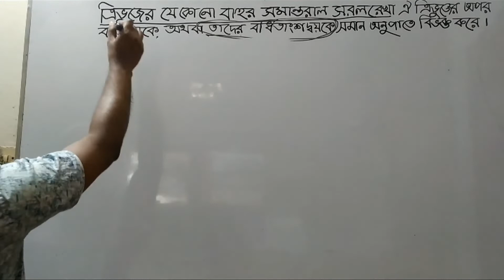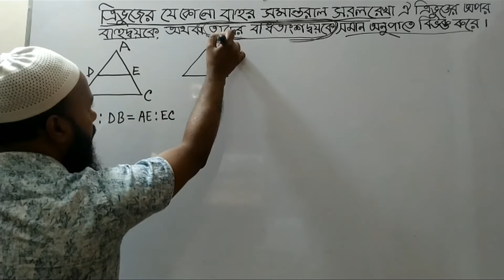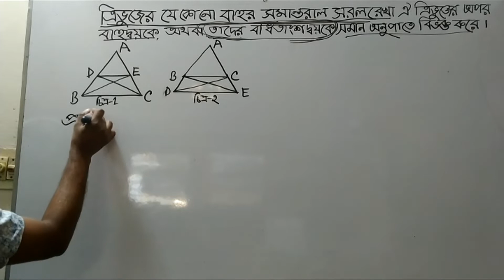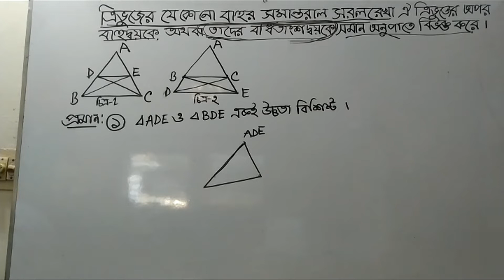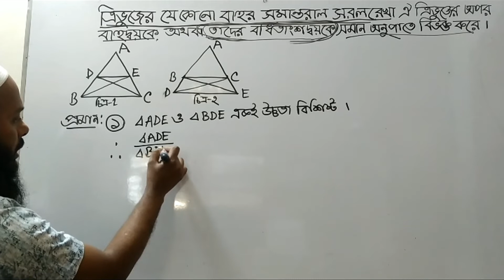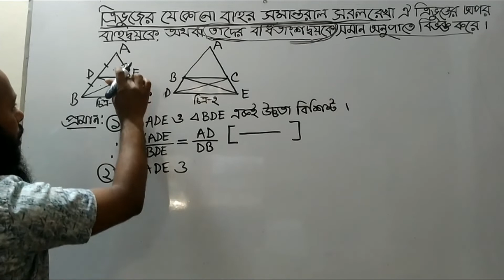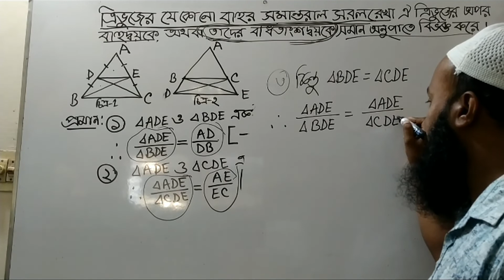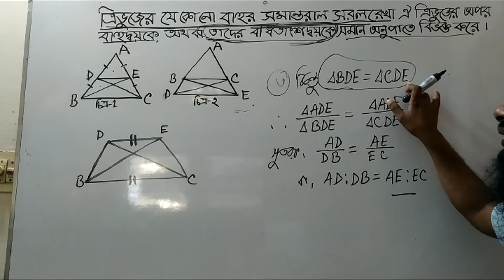নবম-দশম গণিত অধ্যায়-১৪ অনুপাত,সদৃশতা ও প্রতিসমতা পর্ব-১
সকলকে জানাই স্বাগতম।

সকল ক্লাস পাবে আমার এই চ্যানেল এ!

This is one of the best study video in Bangla, must watch this video and change your study quality because this video is improve your thought process in study, this video is inspired you lot of time.